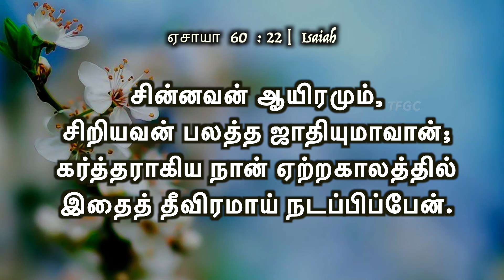சின்னவன் ஆயிரமும், சிறியவன் பலத்த ஜாதியுமாவான் | 07 APRIL 2024 | Pastor A Pratapsingh